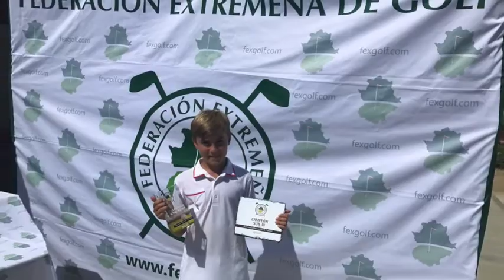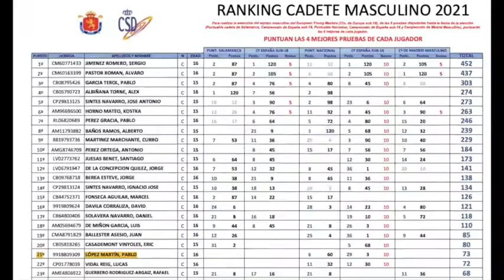Pablo Lopez Martín. College golf recruiting. Video fall 2023